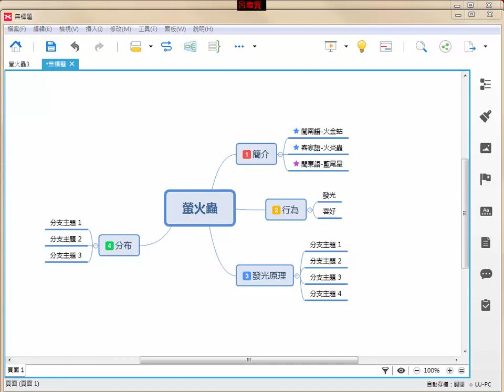a04 浮動主題及調整類別